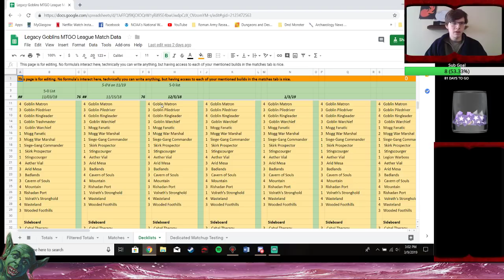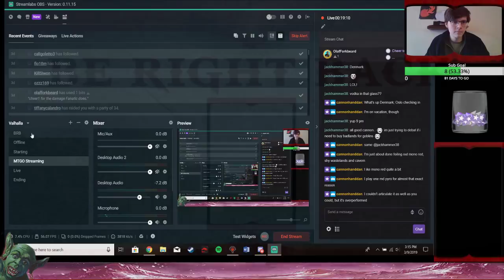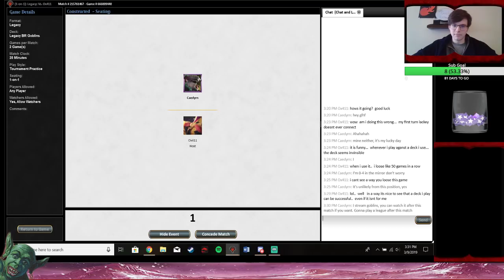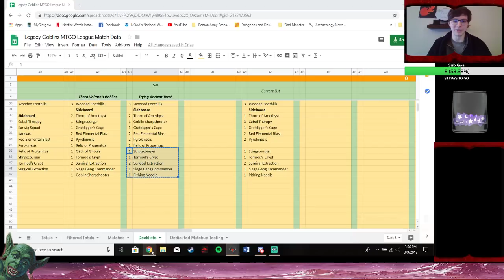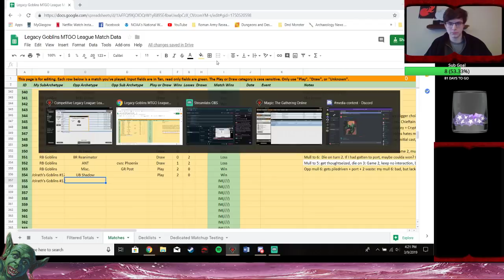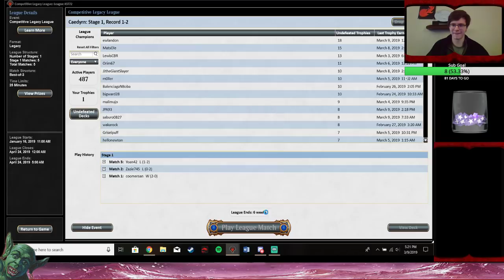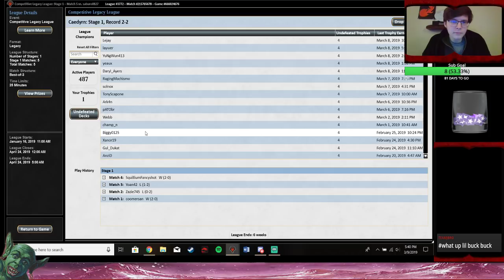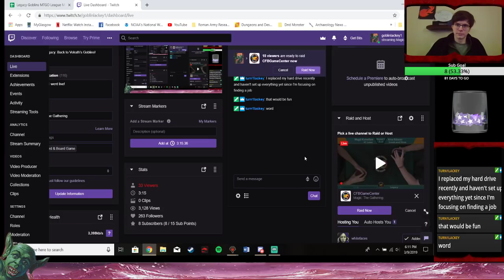Weekend Legacy: Back to Volrath's Goblins & Channel Announcements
Some announcements in the channel, somewhat specific to the Youtube channel here.
Enjoy the league here! Some very strange decks and some fun matches. Highs and lows, just the way we like it.
Matchups
Goblins (practice)
UB Shadow
Omni-Sneak
UW Standstill...blade...pteramander..?
Ummm...Gilded Drake control?
ANT (definitely not Grixis Delver...right?)